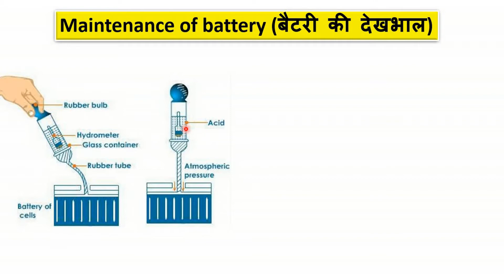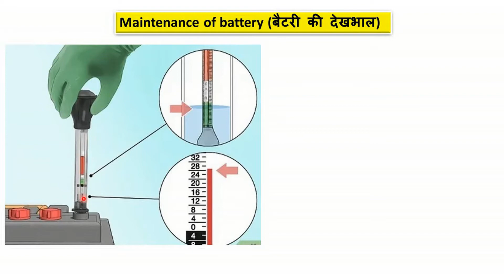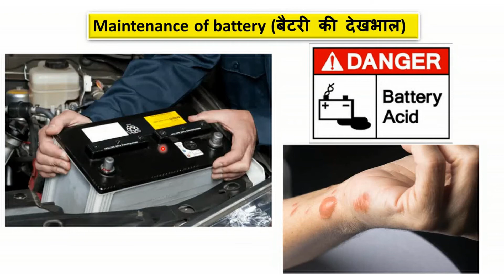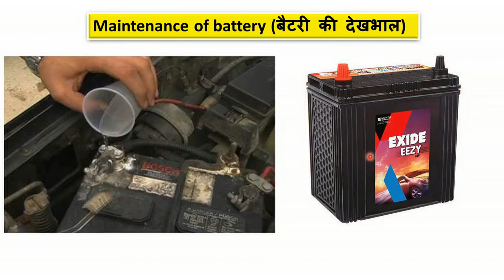बैटरी की देखभाल || Maintenance of battery || Battery maintenance in Hindi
Es video me Aapko Aaj बैटरी की देखभाल ke bare me puri jankari dunga. Yadi apko Maintenance of battery ke bare me jankari nahi h to Aap video puri jarur dekhe. mujhe viswas hai aapko jarur samaj aa jaye ga.

tags ---

battery parts and functions
lead acid battery components
lead acid battery
battery parts name
battery ke parts
lead acid battery repair
lead acid battery vs lithium ion
lead acid battery working animation
lead acid battery parts
car battery parts
automobile battery parts
automotive battery explained
battery components
parts of battery and its function
parts of battery in hindi
automobile battery in hindi
working of battery in hindi
battery kya hoti hai samjhaie
lead acid battery
battery in hindi
nickel iron battery
cell
types of cell
primary cell
secondary cell
how car battery works
car battery works
automobile battery working principle
battery kya hai in hindi
chemical energy to electrical energy
car ki battery
specification of battery
working of battery ignition system
working of battery animation
how to work battery
how to work battery car engine
engine battery
engine battery charging system
engine battery charger
engine battery and oil light on
battery lighting fixtures
starting system in automobile
battery ke bare mein bataen
battery ke bare mein puri jankari
battery full information in hindi
battery information in hindi
battery banane ki jankari